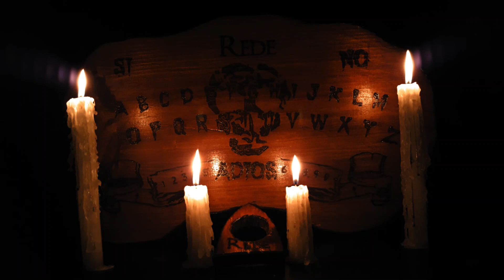A Mi Mamá La Acecha Una Bruja Historias De Terror - REDE